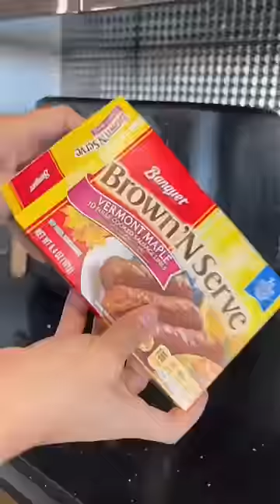Mom of 3 boys morning Breakfast routine with the family